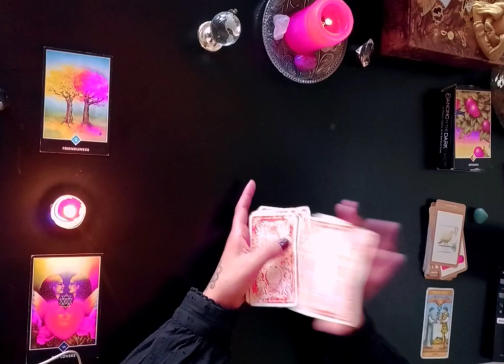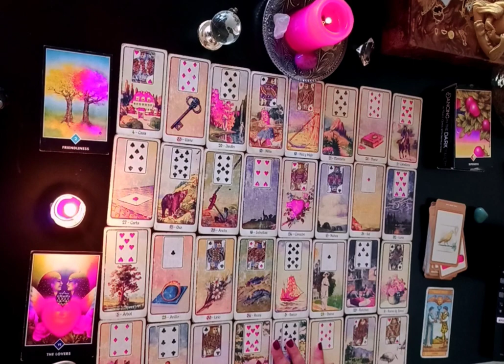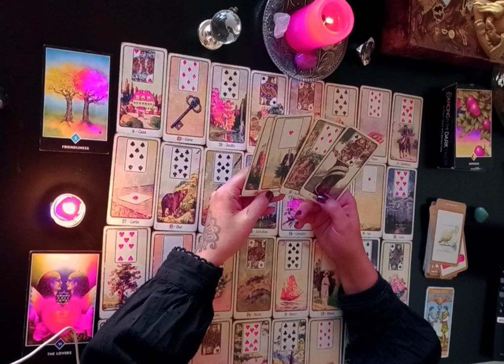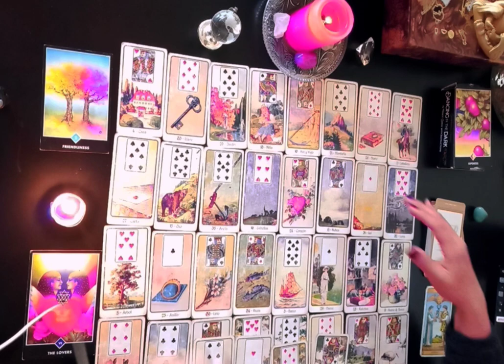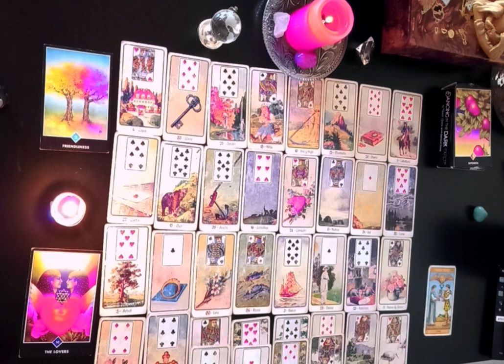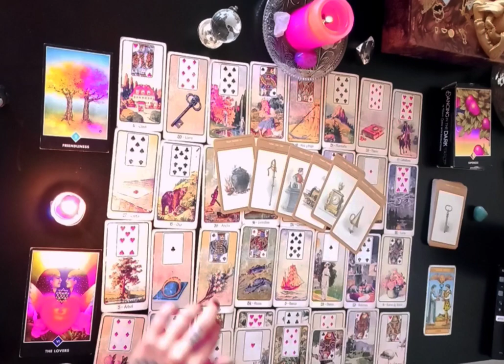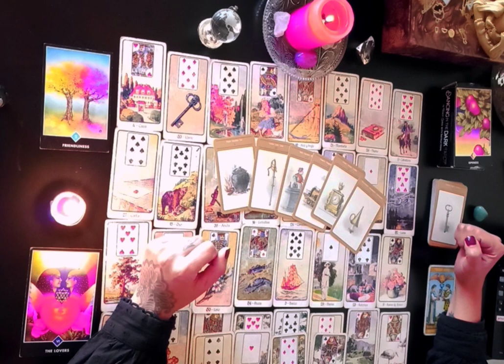ESCORPIO ♏️ TAROT GITANO ❗️ AMOR🔮🚨